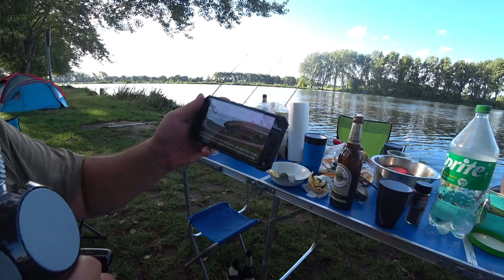ВНИМАНИЕ! ВРЕМЯ ПРОВЕДЁННОЕ НА РЫБАЛКЕ В СЧЁТ ЖИЗНИ НЕ ИДЁТ/ УХА НА КОСТРЕ РЫБАЛКА В ГОЛЛАНДИИ 2ч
Продолжение  нашего  весёлого отдыха на рыбалке в Голландии. Приехали  друзья в гости и стало ещё веселеле под шашлычок, плюс уха на костре и караоке. А также втреча со зрителем в полевых условиях, даже и подумать не мог, что на рыбалке будут узнавать.

Народ всем здорова! Меня зовут Юрий Богданов и я просто снимаю мою жизнь на камеру.